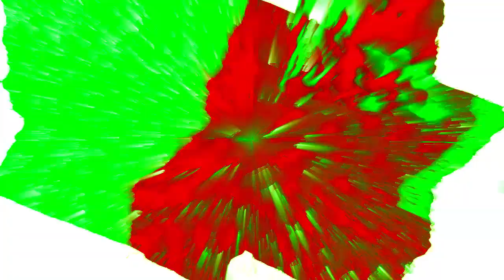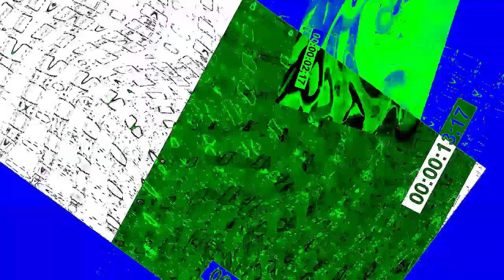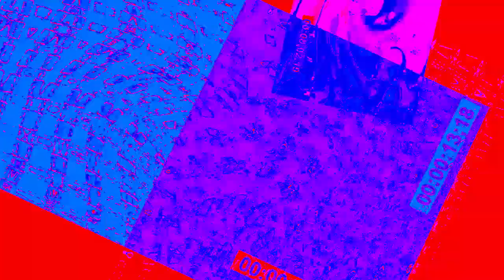Veg Replace Tennis BFDI's Best Hiatus Ever Rounds